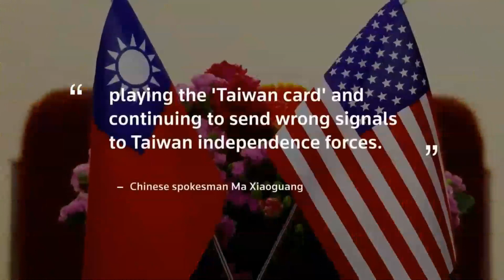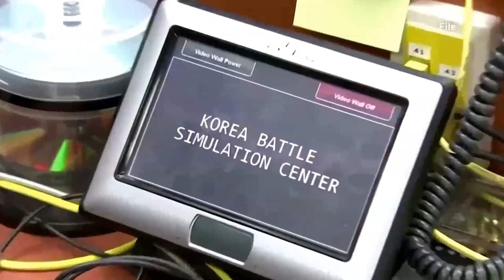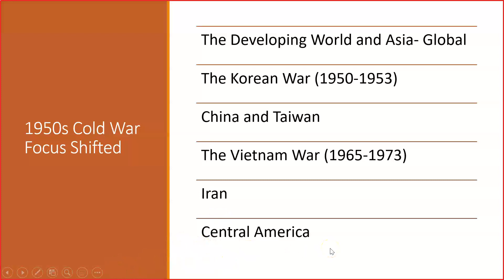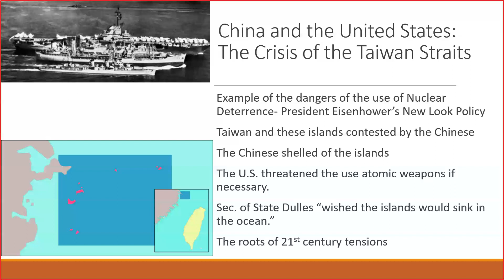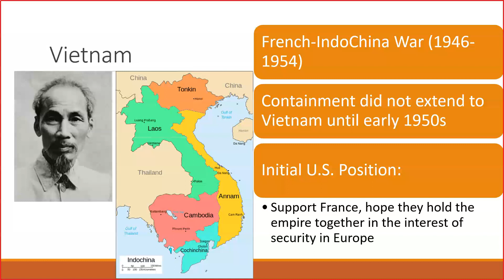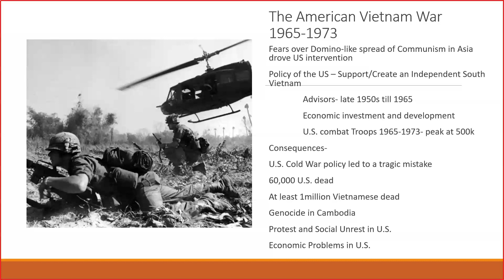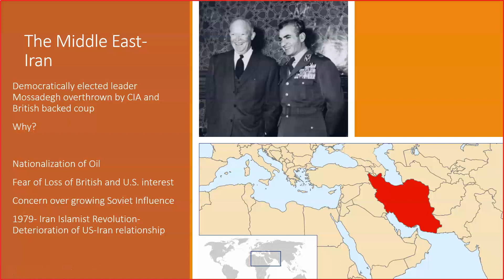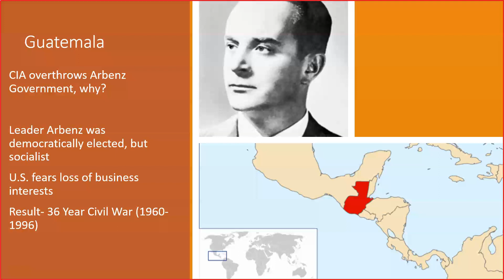The Cold War in the 1950s: Roots of Contemporary Issues